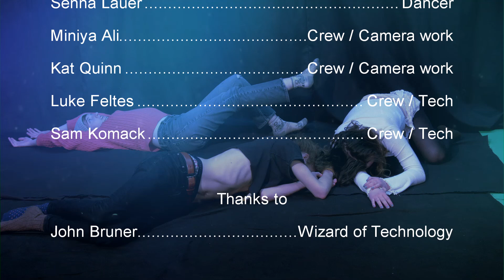Infinity Fridays S2 Ep 0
THE FABLED LONG LOST EPISODE ZERO!! IT HAS RETURNED!

Credits:
Colin Bewley            Technical Director / Editor
Cat Pomeroy            Director / Audio
Abdullah Kawish    Producer
Ianka Mitchel    News Host / Dancer
Karolina Janczewska News Host / Narrator
Whealon Costello     Dancer
Senna Lauer             Dancer
Miniya Ali             Crew / Camera work
Kat Quinn             Crew / Camera work
Luke Feltes             Crew / Tech
Sam Komack     Crew / Tech

Thanks to
John Bruner Wizard of Technology